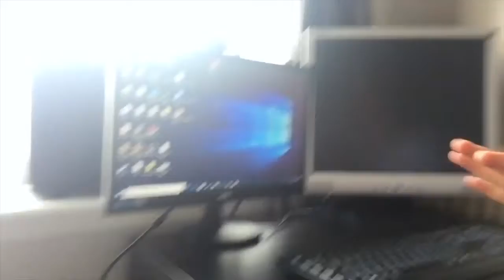THE 1 HOUSE CHALLENGE IN FORTNITE!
uknowitsjosh2

josh_vlogsyt